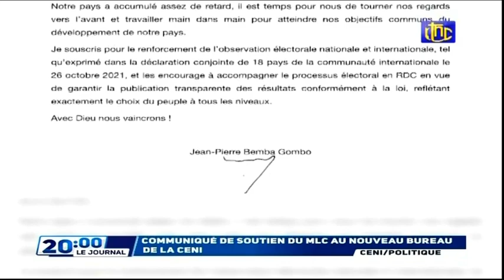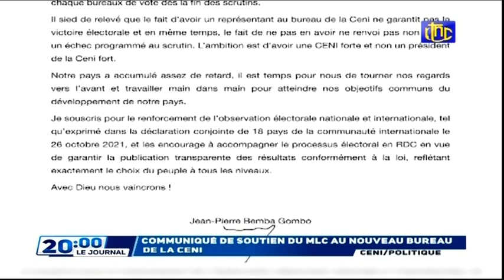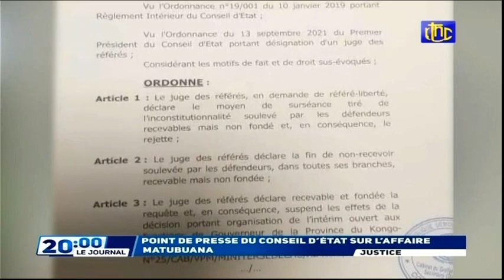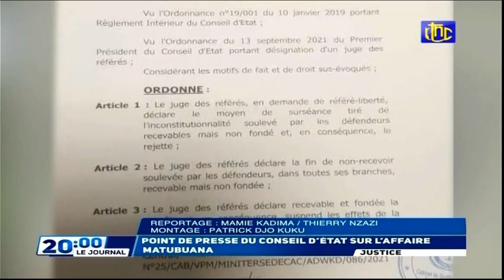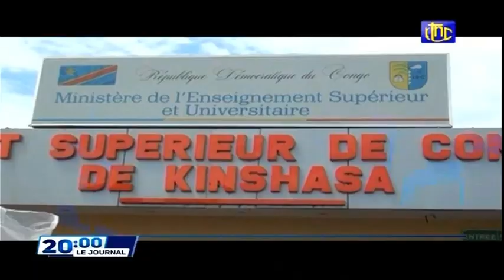🔴RDC : SUIVEZ LE GRAND JOURNAL DE CE SAMEDI 30.10.2021 RTNC EDITION 20H00